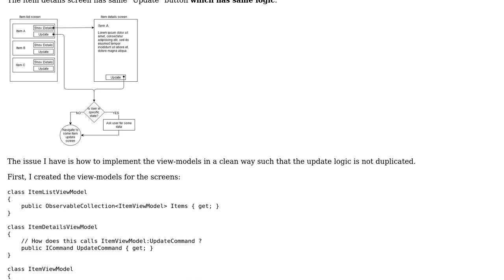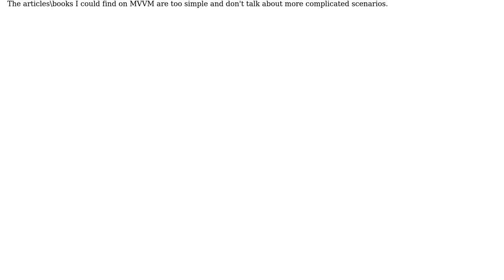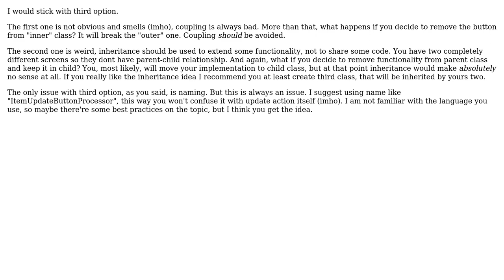Software Engineering: View-model architecture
With thanks & praise to God, and with thanks to the many people who have made this project possible! You are responsible for your own actions.